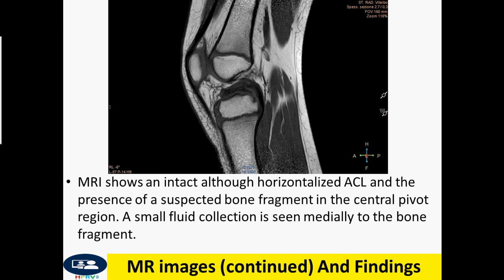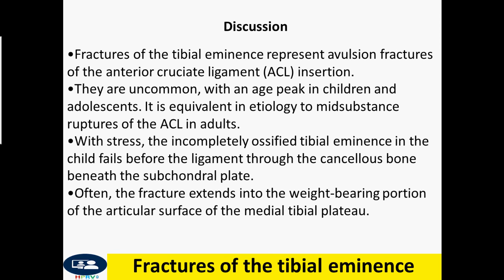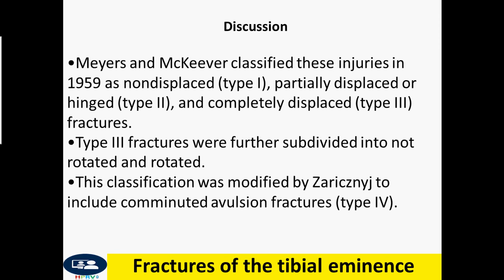Fracture of tibial eminence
Dr Chor Ath Focus on history clinical, imaging and treatment